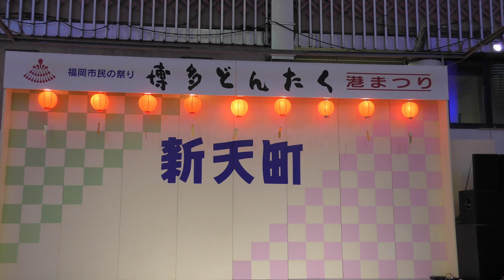2018 5-4 Cherish 第57回福岡市民の祭り『博多どんたく港まつり』 新天町どんたく演舞台